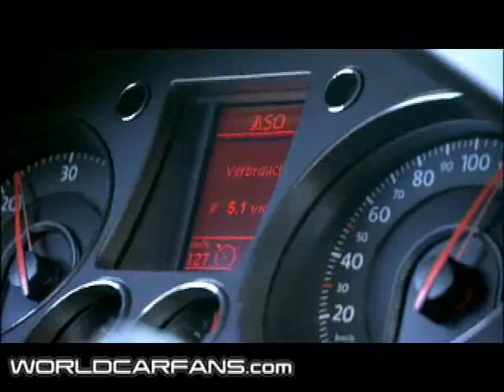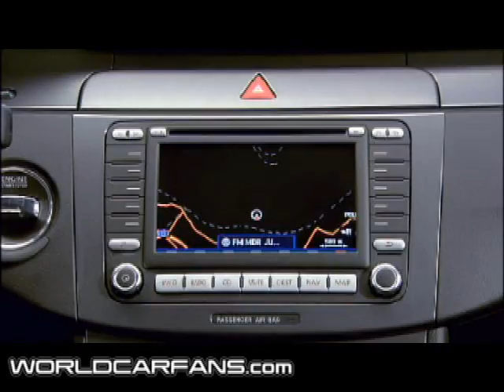VW Passat BlueMotion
WorldCarFans.com - Teaser and driving footage of the new VW Passat BlueMotion and the VW Passat Variant BlueMotion.